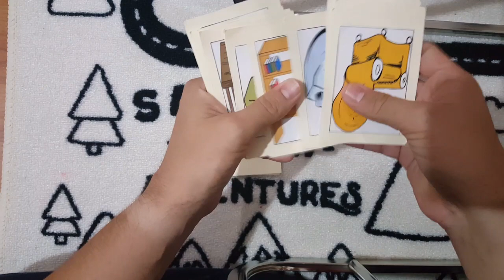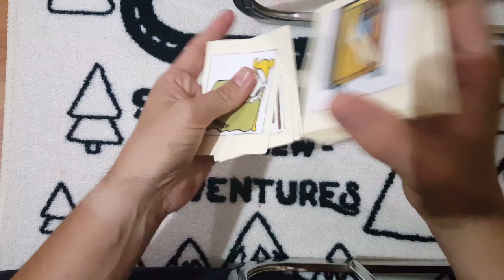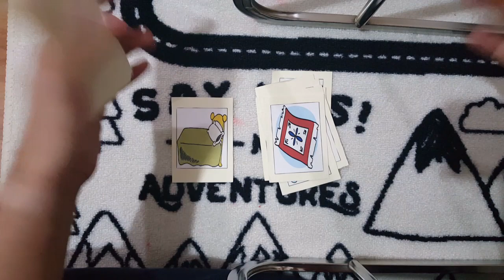Magic Tricks for ELT: Cut the cards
Card tricks for teaching English